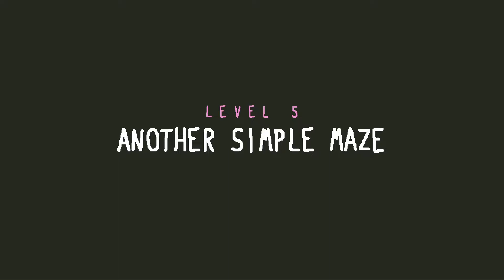Baba is You - New Adventures - Level 5 - Another simple maze - Solution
Baba Is You New Adventures walkthrough of Level 5 - Another simple maze
New Adventures Overworld